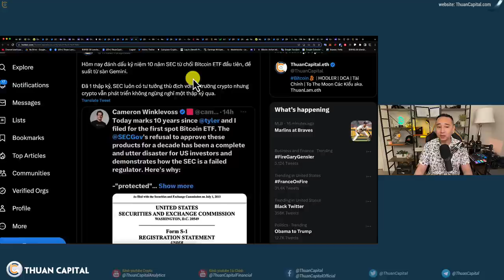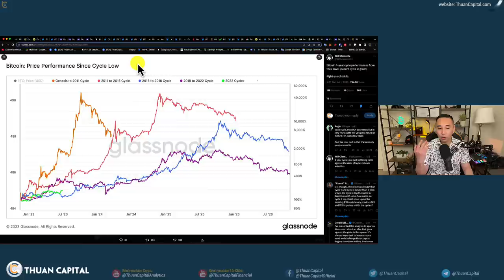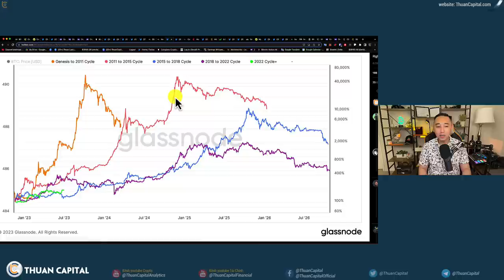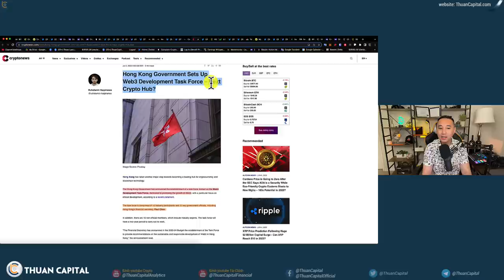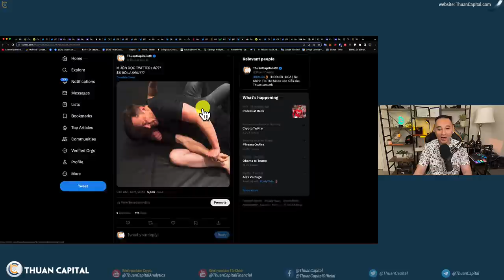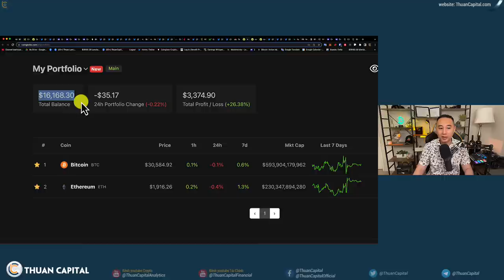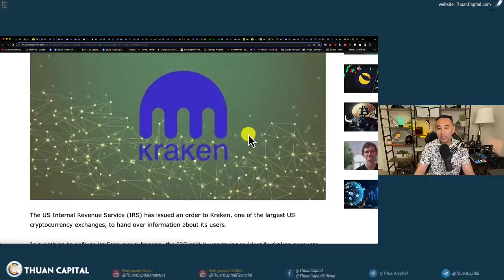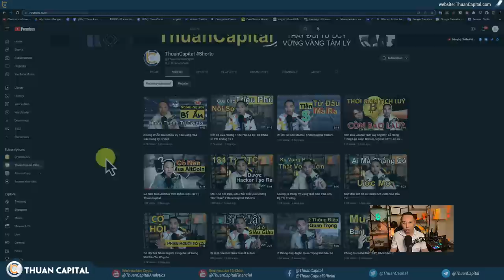1641 (Part 2) - Tin Đồn Gary Từ Chức? | Twitter Drama | DCA Cùng ThuanCapital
⏱️ TIMESTAMPS
00:00 - Kỷ niệm 10 năm SEC từ trối Bitcoin ETF từ sàn Gemini
01:48 - Tin đồn Gary Gensler từ chức vì điều tra nội bộ
02:46 - Thị trường crypto qua lịch sử các chu kỳ
06:06 - CFTC công bố thành lập uỷ ban tài chính có thị trường crypto trong đó
07:08 - Chính phủ Hồng Kông đã công bố thành lập một lực lượng đặc nhiệm, được gọi là Lực Lượng Đặc Nhiệm Phát triển Web3, chuyên thúc đẩy sự phát triển của Web3.
08:17 - Hàn Quốc thông qua dự luật crypto độc lập sau hàng loạt các sự cố tại quốc gia này
09:24 - Các sự kiện tài chính tuần này.
10:30 - Drama về Twitter
12:21 - Trung bình giá tuần này
15:12 - Sở thuế đòi thông tin giao dịch của Kraken
16:10 - Vitalic stake một phần nhỏ Ethereum
17:21 - Ưu đãi dành riêng cho cộng đồng ThuanCapital